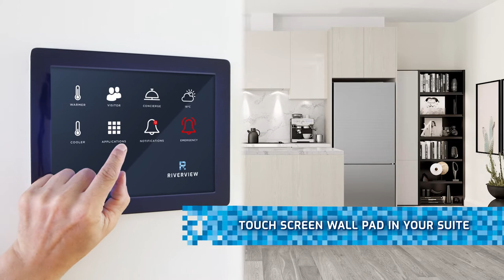Riverview Condominiums in Uptown Markham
Riverview by Times Group is a luxurious condominium development in Uptown Markham with occupancy beginning June 2022. This premiere location along Highway 7 brings a blend of historic village charm while still close to vibrant shops and entertainment. Smart home and green building features are central to the community experience. for leasing enquiries.